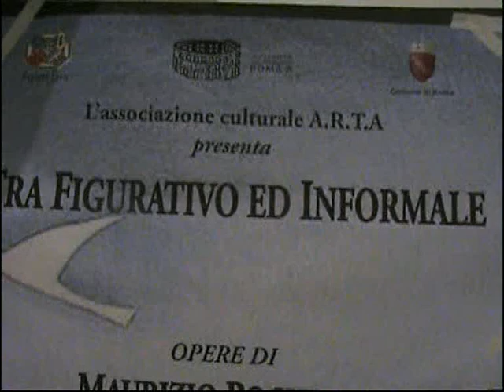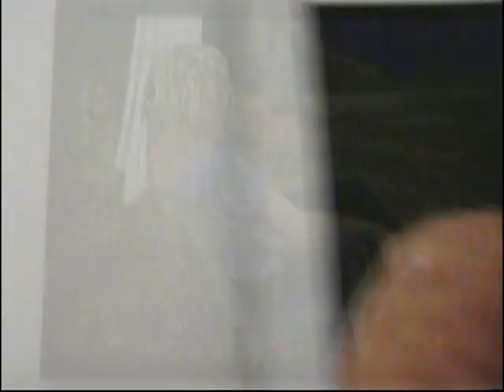Maurizio Pochesci-Tra figurativo ed informale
L'artista Maurizio Pochesci e le sue opere pittoriche in occasione della mostra "Tra figurativo ed informale" presso il chiostro di S.Cosimato marzo 2013